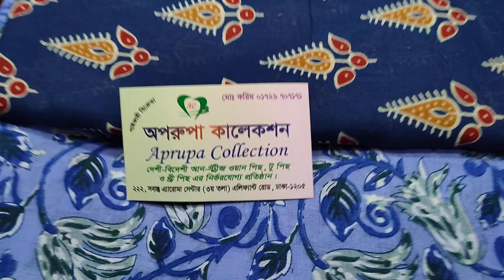অসম্ভব সুন্দর জয়পুরি প্যাটেল থ্রি পিছ কিনুন পাইকারি দামে। wholesale price &with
তাসপিয়া কালেকশন
সুবাস্ত এরোমা সেন্টার
এলিফেন্ট রোড ঢাকা
যোগাযোগ ০১৯৮৫১৬২৫০৪

 collection, বাটিক থ্রি পিস, বাটিক থ্রি পিস কালেকশন, পাইকারি দামে বাটিক থ্রি পিস কালেকশন, পাইকারি দামে ইন্ডিয়ান বাটিক থ্রি পিস কালেকশন, ইন্ডিয়ান বাটিক থ্রি পিস,

আর পাশে থাকা বেলআইকন টি বাজিয়ে রাখুন